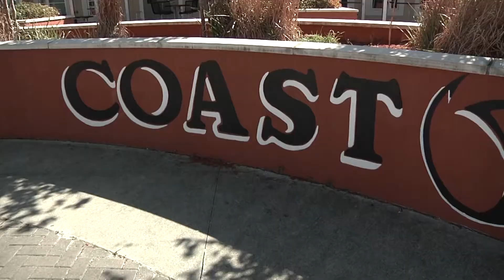2018 ACHS Dog Parade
On Friday, March 16, 2018, Atlantic Coast High School teachers and staff members were encouraged to bring their dogs to work (on a planning day) to celebrate the end of the 3rd quarter.